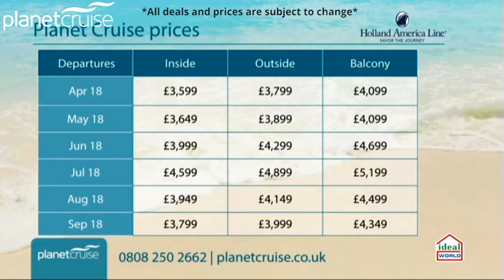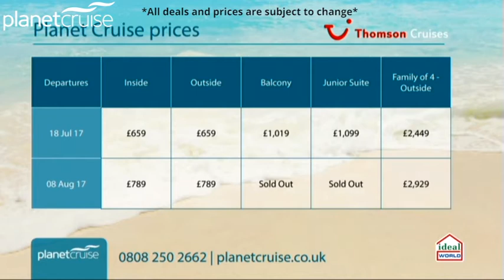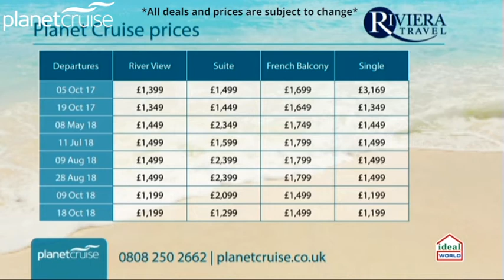Featuring Fred Olsen, Thomson, Celebrity & Silversea Cruises | Planet Cruise TV Show 16/05/2017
Catch-up on the Planet Cruise TV Show from Tuesday 16/05/2017 featuring:

Fred Olsen - Braemar : Belgian & Dutch Waterways - 03:39

Holland America Line - MS Nieuw Amsterdam : Rocky Mountaineer & Alaska Glacier Discovery - 10:27

Thomson Cruises - Thomson Majesty : Spain, Morocco & Gibraltar - 21:29

Celebrity Cruises - Celebrity Constellation : Abu Dhabi F1 Grand Prix & Arabian Coasts - 27:40

Riviera Travel - MS Jane Austin : Rhine Cruise from Switzerland - 36:42

Silversea - Silver Shadow : All Inclusive Asia Cruise - 45:52